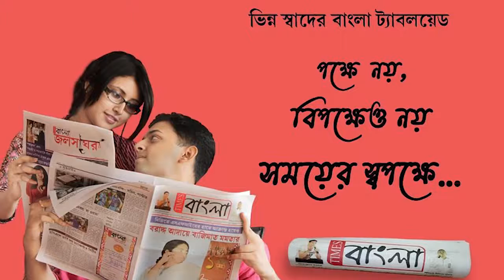কালো ধোঁয়ায় আচ্ছন্ন গড় পঞ্চকোট পাহাড়, নিরব প্রশাসন